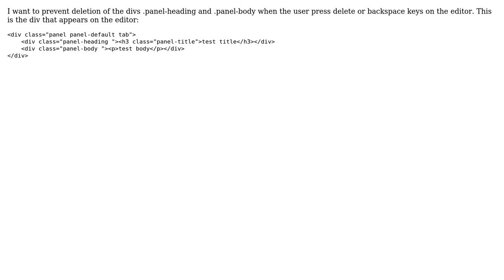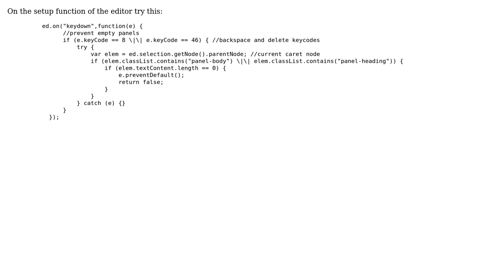How to prevent delete of a div in tinyMCE Editor?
With thanks & praise to God, and with thanks to the many people who have made this project possible! You are responsible for your own actions.